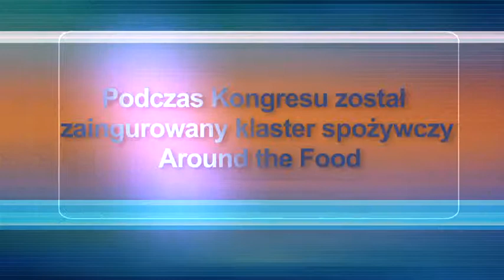III Kongres Branży Spożywczej część 2